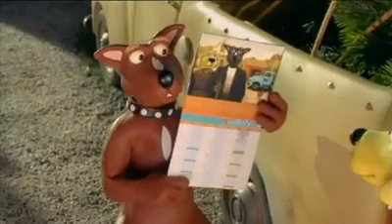Home Hardware Christmas Sale 2006 #4